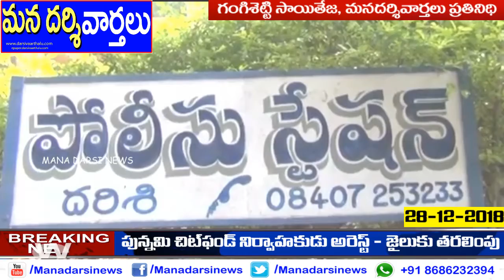పున్నమి చిట్ ఫండ్ నిర్వాహకుడు అరెస్ట్ - జైలుకు తరలింపు | Punnami Chit Fund Scam | Darsi News